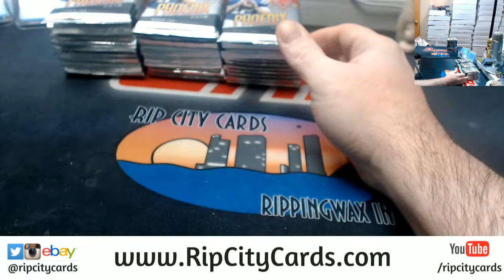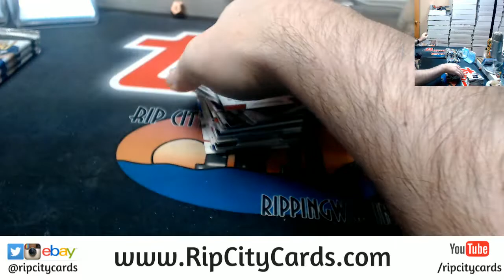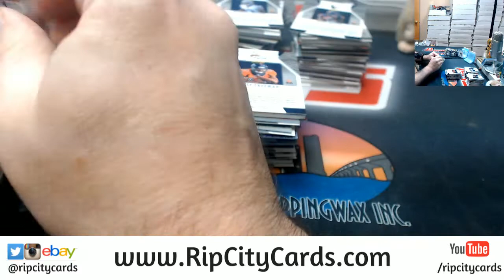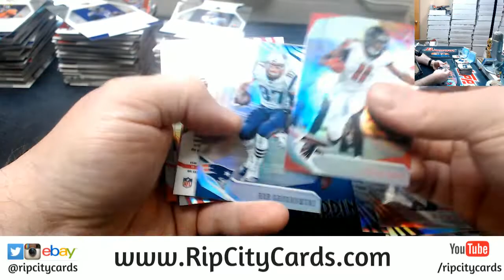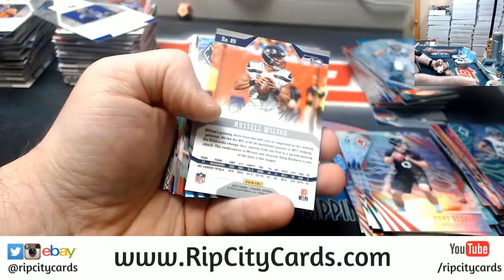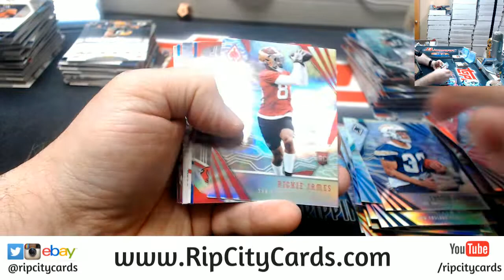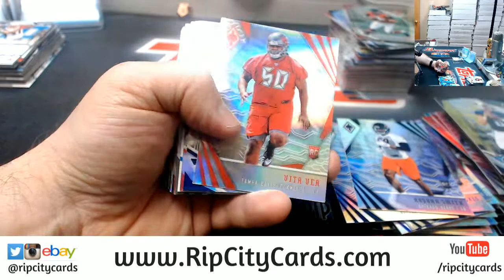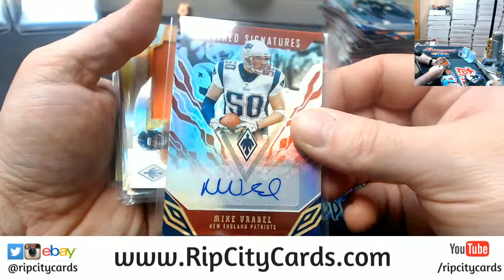2018 Phoenix Football 4 Box #21 ebay